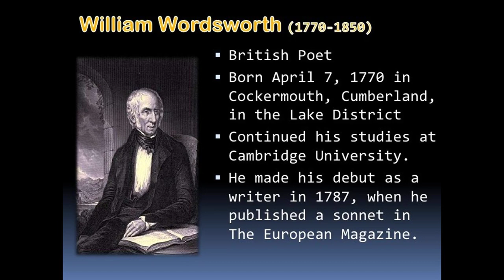Greenock by William - Poem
Greenock by William Wordsworth

'We' have not passed into a doleful City,

 We who were led to-day down a grim dell,

 By some too boldly named "the Jaws of Hell:"

 Where be the wretched ones, the sights for pity?

 These crowded streets resound no plaintive ditty:

 As from the hive where bees in summer dwell,

 Sorrow seems here excluded; and that knell,

 It neither damps the gay, nor checks the witty.

 Alas! too busy Rival of old Tyre,

 Whose merchants Princes were, whose decks were thrones;

 Soon may the punctual sea in vain respire

 To serve thy need, in union with that Clyde

 Whose nursling current brawls o'er mossy stones,

 The poor, the lonely, herdsman's joy and pride.